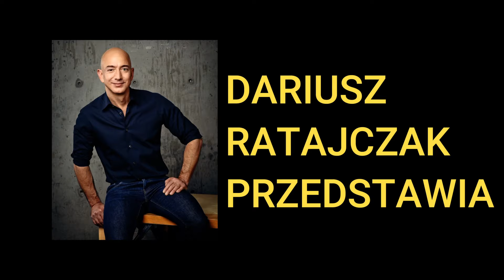Program Żartowy Na Żywo #7: Martyna Podwysocka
Program Żartowy Na Żywo powraca raz na pewno nie ostatni!
"Program Żartowy Na Żywo" i jego prowadzący Dariusz Ratajczak to całkowicie oryginalny koncept komediowy, w którym dwie osoby czytają na zmianę żarty.  W tym odcinku jest z nim  @MartynaPodwysocka.
Jest na żywo.

PŻ tworzą: Dariusz Ratajczak, Maciej Grzeszkowiak, Marcel Bieńkowski, Rafał Wołodymirski, Jakub Oniśko oraz wiele osób z Grupy Której Stworzenie Zasugerował Mi Algorytm Facebooka W Celach Promocji